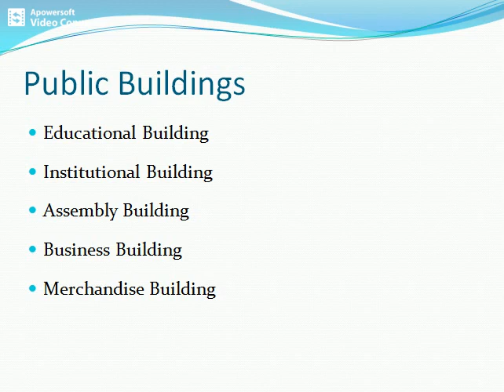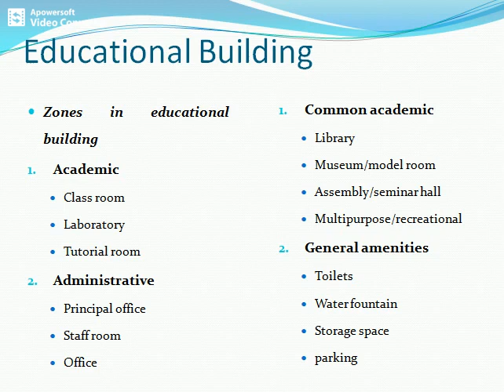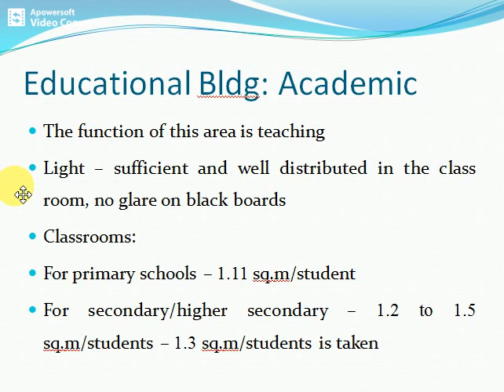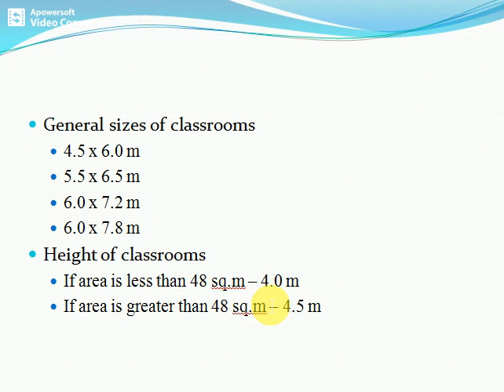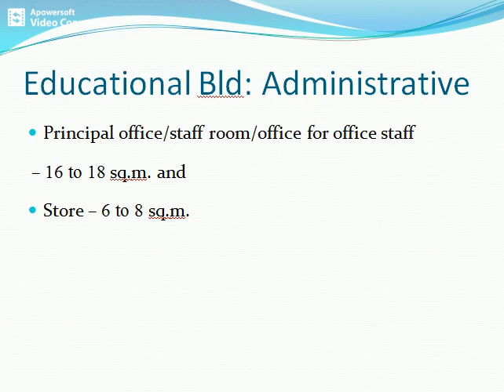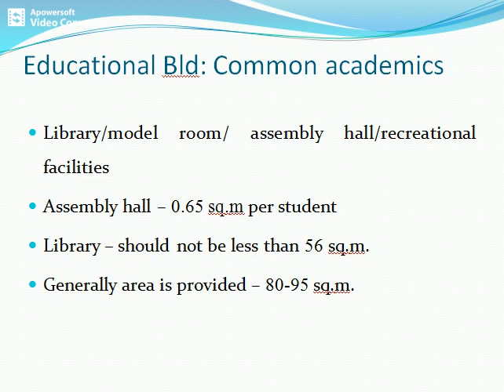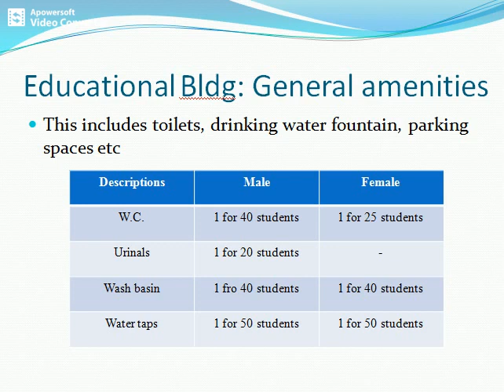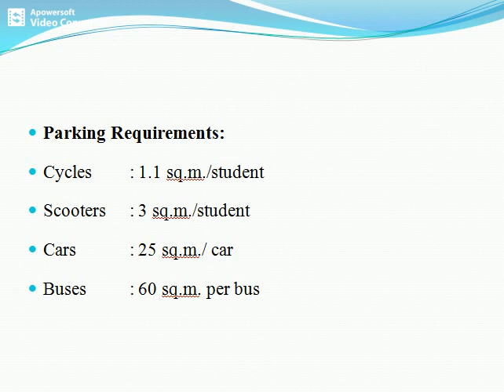Civil_SE_APBD Planning of Public Building by Prof. R. J. Phalke